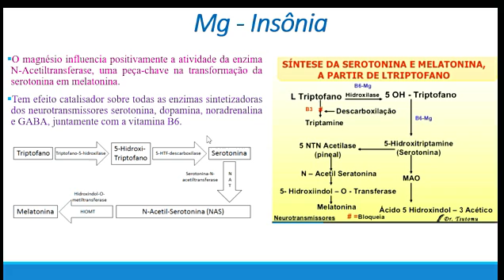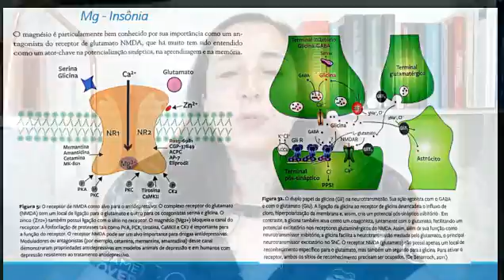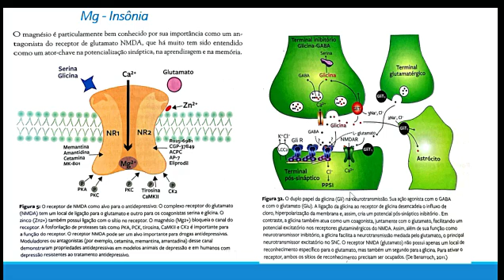Entendendo O Papel Do Magnésio No Combate À Insônia!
Dia falarmos sobre esse mineral maravilhoso que, aqui, especificamente, desenvolve um papel fundamental: ele é um cofator na construção da melatonina, hormônio importante no ciclo do sono, e ainda, é um antagonista do cálcio nos recepctores de glutamato, ou seja, diminui sinapses para que sua cabecinha possa diminuir o ritmo e cair num soninho reparador. Legal, né?